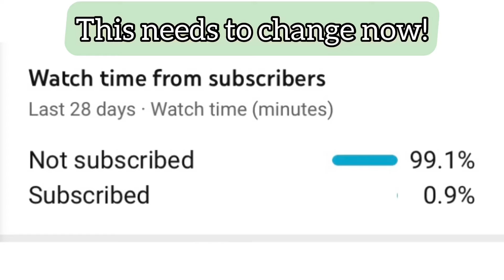Subscribe Or I’ll take everyone’s cookies.